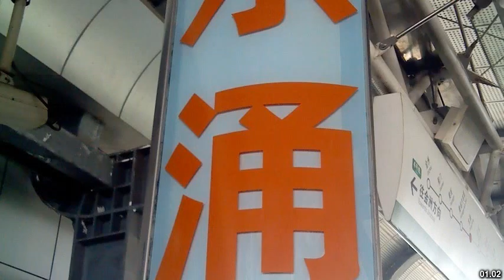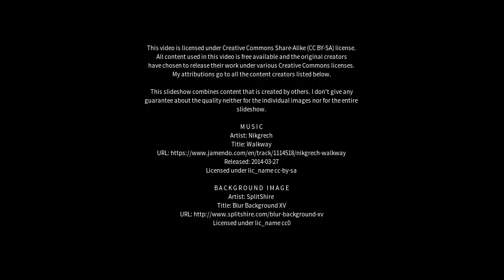Best places to visit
Best places to visit - Dongchong (China) Best places to visit - Slideshows from all over the world - City trips, nature pictures, etc.